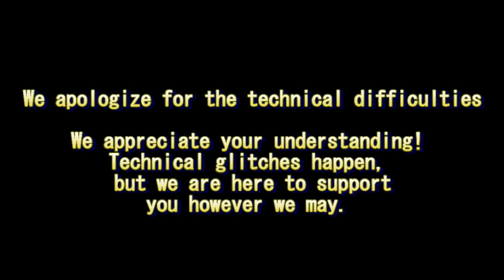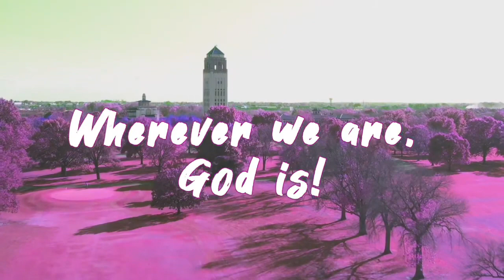3-10-24- with Rachel Willis Barnes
This is is the recorded service from 3/10/24 with Spiritual Leader, Rachel Willis Barnes.

Every time you share a video you connect us all to one another.

If you would like more information about Unity of Joplin or would like to support our ministry, you can find out more information by going to:  UnityofJoplin.org

Our weekly services are pre recorded and produced by @Bell Beats417